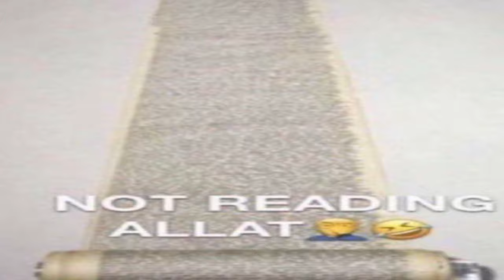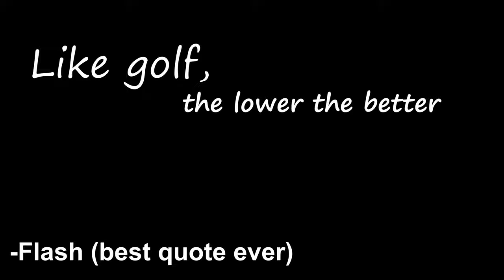The Duke of Erisia | DEEPWOKEN | How To Find & Fight Him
This is an in-depth tutorial on how to gather everything you need for the Duke, and how to fight him in Deepwoken

First Deepwoken video, many more to come, sorry if mic quality is a little iffy, still working things out with Audacity, in terms of noise suppression and gain, I think I'll have it down by next video. Apart from that, bare with me!

Deepwoken OST - Sin Smelted Scoriae
Deepwoken OST - To Sleep, Dreaming (Contour 4)
Deepwoken OST - Oscillation
Deepwoken OST - A Scoundrels Reverie
Deepwoken OST - Catwhisker

Deepwoken is a difficult game with permanent character loss. Losing characters is a part of the game that should be expected.

Seek out your destiny upon an unforgiving sea and unravel the mysteries of a dying world. Discover and modify powerful abilities, find unique strengths, and develop your character into a force to be reckoned with. Desperately try to escape the horrors that lurk just beneath the waves. Whatever you do, it's your story to be told.

Tags (Ignore)